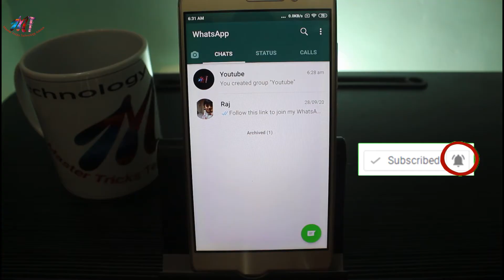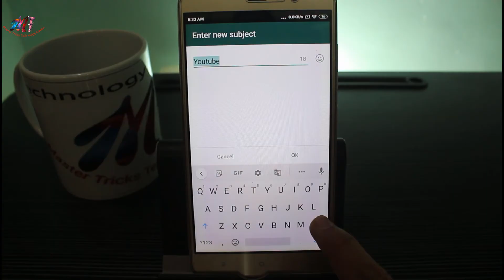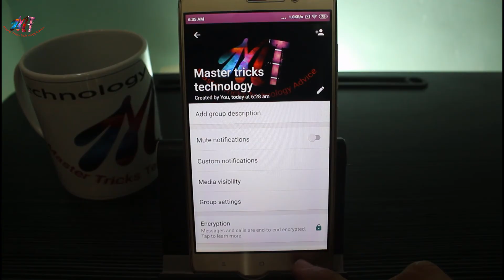whatsapp group ka name kaise change kare | how to change whatsapp group name | 2020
whatsapp group ka naam kaise change kare
how to change whatsapp group name 2020
whatsapp group naam change karne ka tarika
whatsapp group ka naam kaise change kiya jata hai

1) whatsapp status kaise download karen | whatsapp status download app | Hindi | 2020

2) Whatsapp ke keyboard par apna photo kaise lagaye? 2020

3) whatsapp par hindi me typing kaise kare 2020 | whatsapp me hindi me message kaise kare

4) WhatsApp Message Notification Kaise Band Kare | How to turn off whatsapp message notification

5) whatsapp notification tone kaise band kare | How to turn off whatsapp notification tone

6) whatsapp two step verification pin disable kaise kare?How to disable whatsapp two step verification

7) Whatsapp Two Step Verification Kya Hai Aur Kaise Kare? Hindi

8) How to Send Pdf File in whatsapp | whatsapp Par Pdf File Kaise Send Karen | Hindi

9) whatsapp message ringtone/notification tone kaise change karen

10) whatsapp export chat kya hota hai aur kaise kare? Hindi

11) whatsapp par status lagana sikhe | apne whatsapp ka status kaise lagaya jata hai | Hindi | 2020

12) whatsapp group ka link kaise share kiya jata hai | how to share whatsapp group link | 2020

Join

2)Studio Lights
4)Main Tripod
5)Main Mic
6)other Mic

SCHEDULE